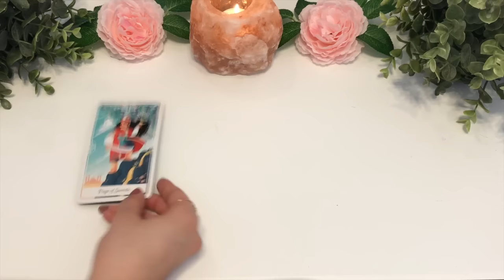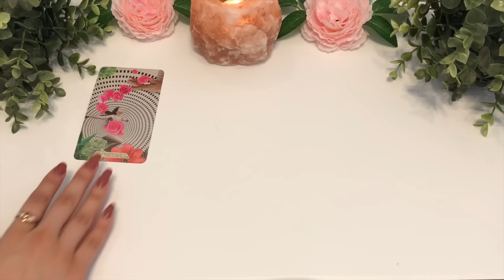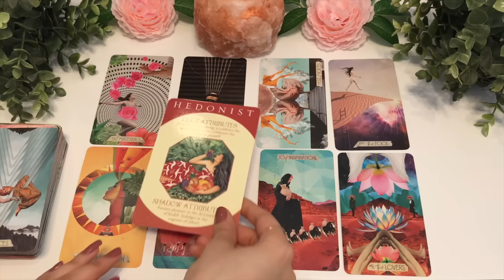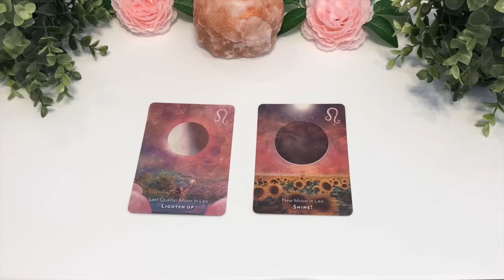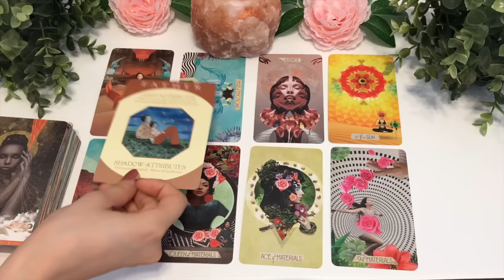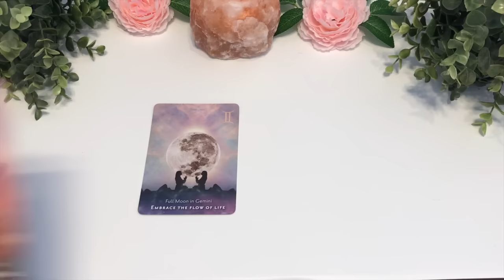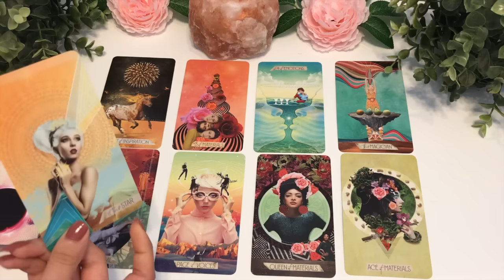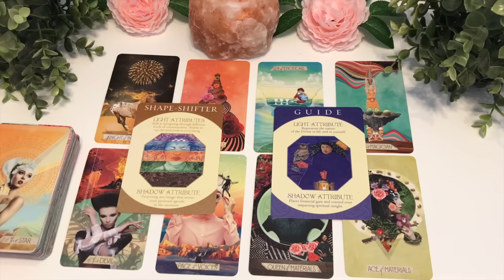Who Will You Marry?💍💕Who's Your Future Spouse?☺️❤️ EXTRA Detailed 30+min🔮PICK A CARD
Choose Your Pile Here:
Pile 1 🌸  2:56
Pile 2 ✨ ​ 36:00
Pile 3 🔮 ​​ 1:07:39